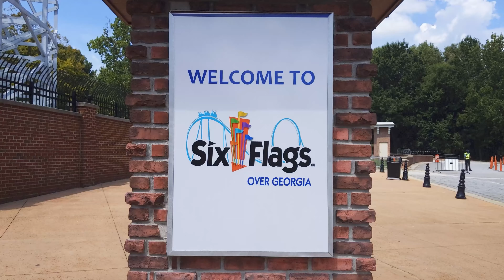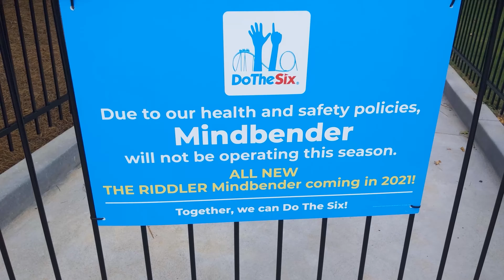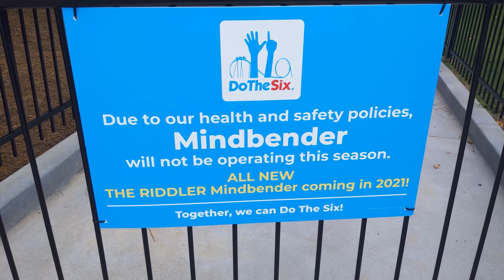Mind Bender @ Six Flags Over Georgia: 2021…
GPC Mike made quick work of a day at SFOG. This ones just to check Gotham out and see what they did. I know I'm late to the party. Anyways, Thanks if you watched.